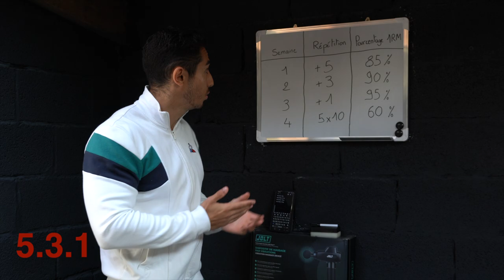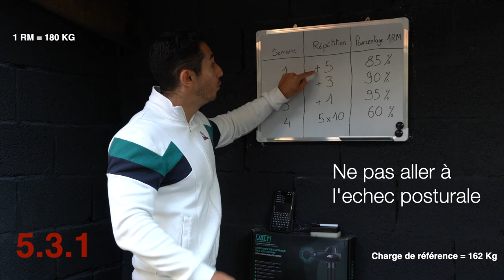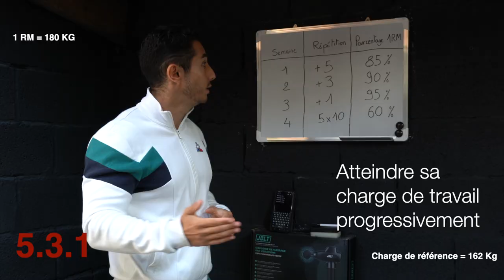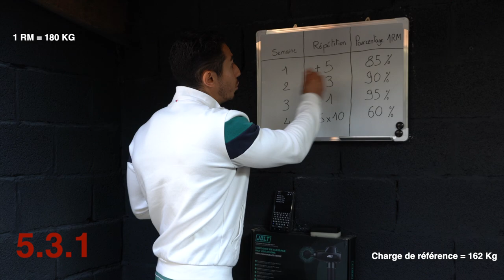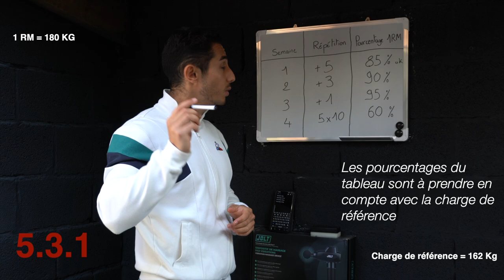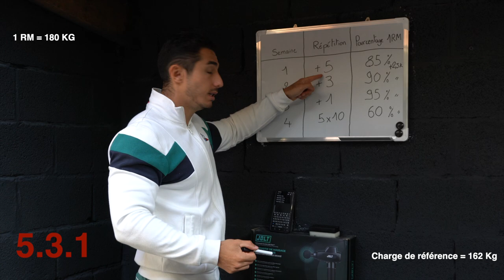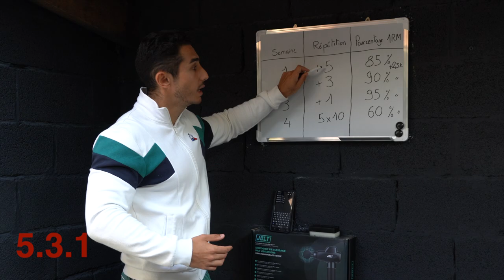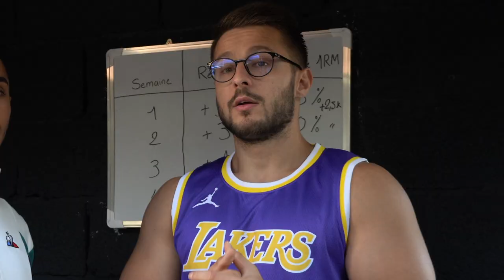METHODE 5.3.1 Pour Augmenter Ton Bench !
Retrouve tout les meilleurs moments de la FF
BIENVENUE dans la FF les GUERRIERS
                   ▶ 𝕄𝕌𝕊ℂ𝕌𝕃𝔸𝕋𝕀𝕆ℕ  ◀
                          FORCE & FUN

Nouvelle vidéo 🔝
🔴Dimanche  :  Video Fun  + On vous fait gagner des compléments
⚫️Mercredi  : J'jo coach Pimousse

Dans cette vidéo on vous dévoile la méthode de force préféré de Jjo : le 5. 3.1. ! Essayer là vous verrez que vous aller progresser sur vos exercices. C'est une super méthode de force qui a fait ces preuves.

Bonne vidéo,
Force & Fun !